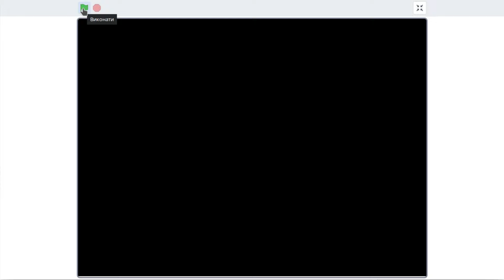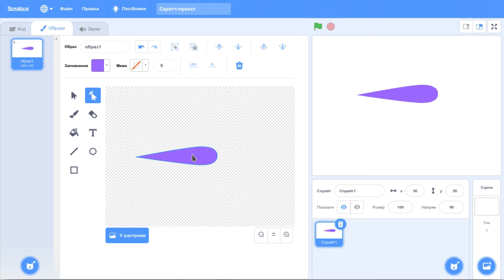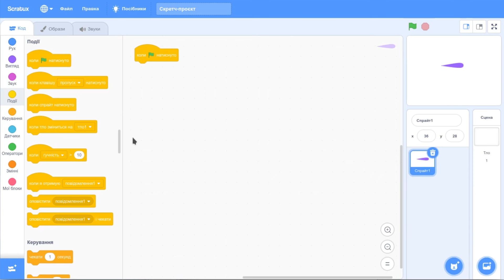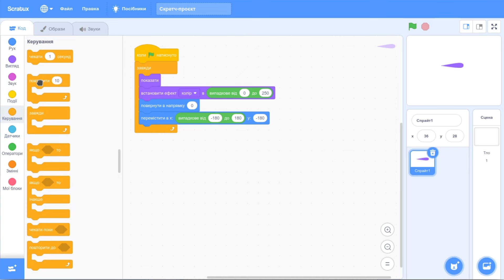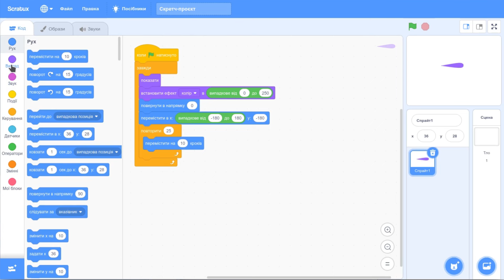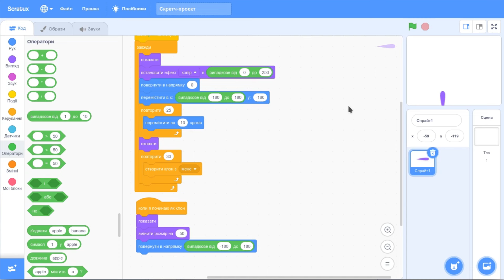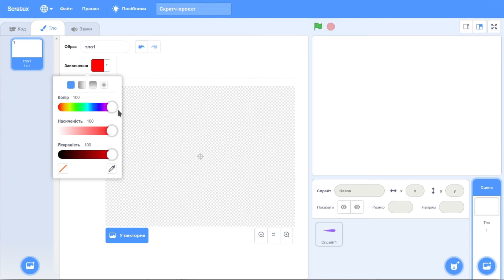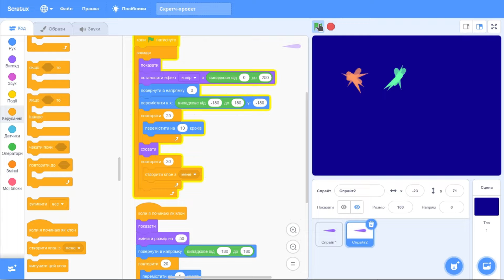Проєкт Scratch "Феєрверк"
Друзі, вітаю всіх на своєму каналі. Пропоную вашій увазі цікавий проєкт "Феєрверк". В цьому проєкті використовуються: безумовний цикл, цикл з повторенням, робота з клонами та створення спрайтів у вбудованому редакторі. Проєкт можна використовувати практично в будь-якому класі.

Ідея проєкту
Створити такий святковий проєкт, який був би цікавий, гарний і легкий у виконанні.

Щоб уникнути додаткових питань, переглядайте відео до кінця.
Надіюсь вам сподобається дане відео.

Чекаю від вас коментарів та вподобайок.
Якщо у вас виникнуть питання, то можна задати під дописом за цими покликаннями:

Підтримайте україномовний ютуб.